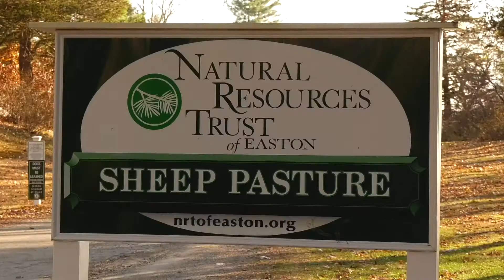Community Forum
Featuring Mahsa Khanbabai